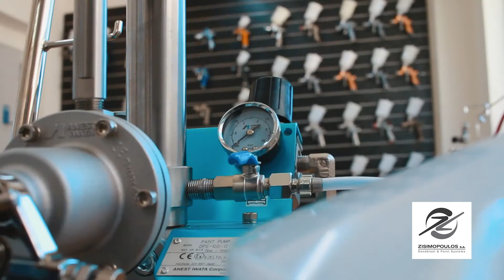Ζησιμόπουλος εμπόριο μηχανημάτων βαφής, αμμοβολής και υδροβολής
Η εταιρία μας Α. Ζησιμόπουλος ΑΒΕΕ εδρεύει στο Πέραμα από το 1985, και μέχρι σήμερα έχει καταφέρει να καθιερωθεί και να καταξιωθεί στο χώρο του εμπορίου μηχανημάτων βαφής – αμμοβολής και υδροβολής.
Από το 2010 έχουμε μεταφερθεί στις ιδιόκτητες εγκαταστάσεις μας στο ΒΙΟ.ΠΑ Σχιστού όπου λειτουργεί εξουσιοδοτημένο service & χώρος επιδείξεων.
Βρείτε τα πιο αξιόπιστα μηχανήματα αμμοβολής, μηχανήματα βαφής, μηχανήματα βαφής airless και μηχανήματα υδροαμμοβολής που ανταποκρίνονται στις δικές σας απαιτήσεις.
Οι οίκοι που αντιπροσωπεύονται από την εταιρία μας είναι οι εξής:
GRACO BVBA:
Συστήματα βαφής και μεταφοράς υγρών, αεροκίνητα ή ηλεκτροκίνητα airless, ηλεκτροστατικής βαφής, κατάλληλα για βαφές εγκαταστάσεων, κτιρίων ή μεταλλικών κατασκευών, βιομηχανίες, ναυτιλία καθώς και βιοτεχνίες επίπλων.
CLEMCO ΙΝΤΕRNATIONAL GMBH:
Συστήματα αμμοβολής από τον κορυφαίο κατασκευαστή στον κόσμο για καθαρισμό μεταλλικών κατασκευών, παλαιού σκυροδέματος, παλαιών επιχρισμάτων, σωληνώσεων εξωτερικά και εσωτερικά και οποιoνδήποτε επιφανειών με τον πιο οικονομικό και γρήγορο τρόπο.
ANEST IWATA ITALIA SRL:
Επαγγελματικά πιστόλια βαφής και αντλίες airless που καλύπτουν μεγάλη γκάμα εφαρμογών σε βιομηχανία, φανοποιία, επιπλοποιία.
Επίσης αντιπροσωπεύουμε τους οίκους:
Devilbiss: πιστόλια βαφής
Auarita: πιστόλια βαφής
ΤST Sweden: προστατευτικός εξοπλισμός υδροβολής υψηλής πίεσης
Με στόχο την καλύτερη εξυπηρέτηση των πελατών μας και δίνοντας ιδιαίτερη έμφαση στην προσωπική επαφή, λειτουργεί υποκατάστημα στη Θεσσαλονίκη.
Η Ζησιμόπουλος ΑΒΕΕ είναι επίσημη αντιπρόσωπος της Graco για προϊόντα του Maritime στην Ελλάδα.